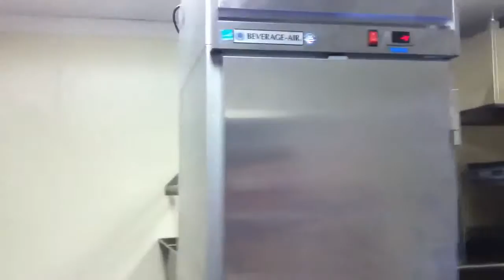BAKO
Upscale Cantonese Restaurant in Seattle